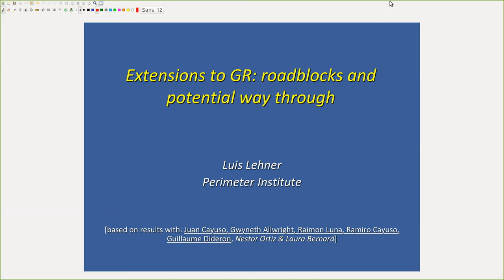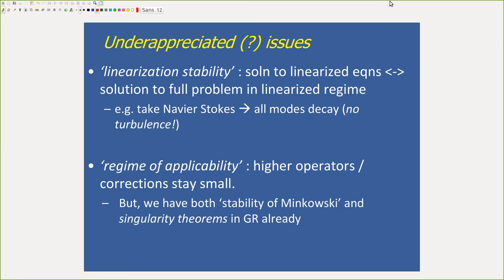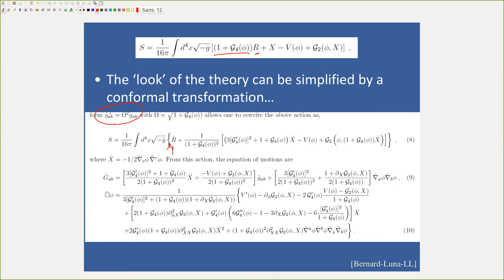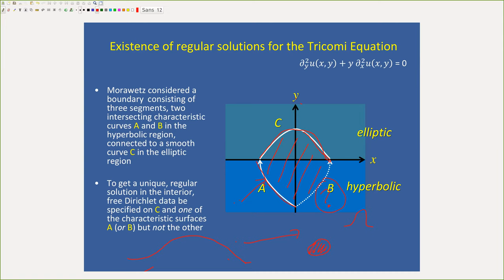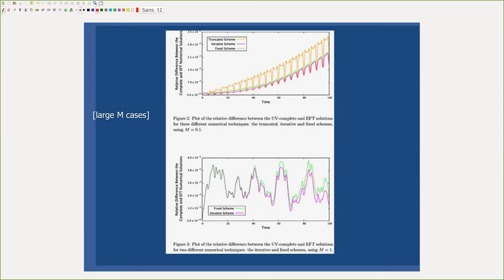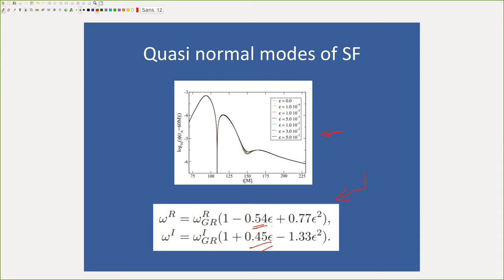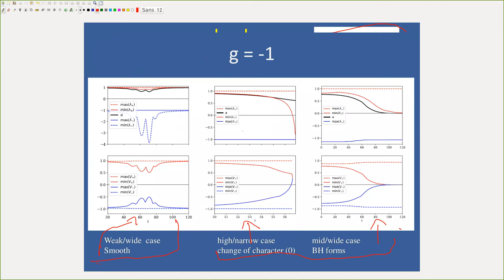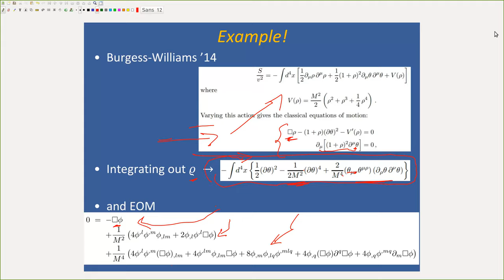Luis Lehner (Perimeter Institute) 09/07/2020 SISSA/IFPU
The search for extensions to GR, has prompted the developments of many potential options which, to varying degrees, have been studied and confronted with observations in special regimes --typically linear ones with respect to rather 'simple' scenarios.
Gravitational-wave astronomy provides the opportunity to confront them in a much richer and complex regime that unearths significant roadblocks that obstruct the definition and/or study of consequences of many of such extension.

Note: This talk will review some of these problems, illustrate consequences and discuss a potential way through
for studying the potential role such extensions might have in the strongly gravitating/non-linear regime.